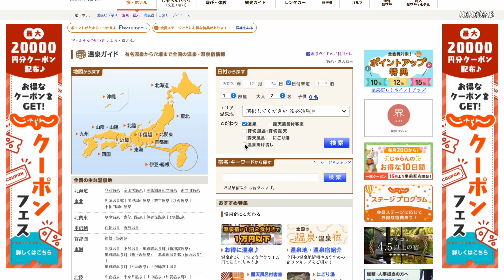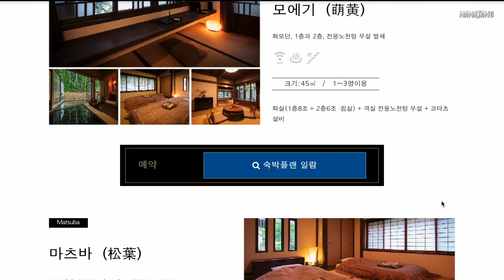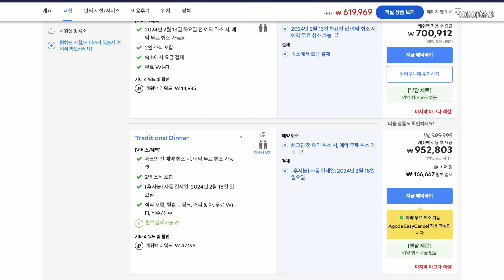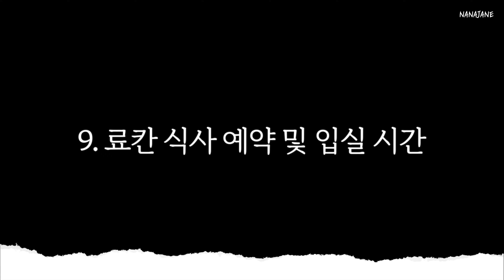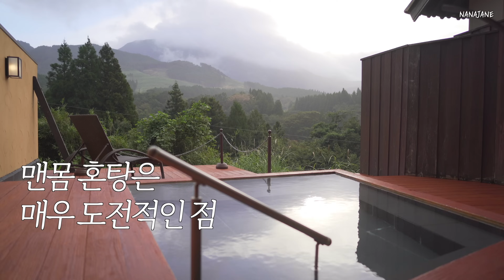초보자를 위한 료칸 상식과 온천 매너를 알기 쉽게 설명해드립니다.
다년간 일본 온천과 료칸을 다니며 터득한
기본 상식과 매너를 핵심만 콕콕 찝어 알려드립니다.

📽️ 타임스탬프
00:00 인트로
00:16 1. 온천수 공급 방식
01:17 2. 온천탕 종류
02:07 3. 료칸 객실타입
02:40 4. 식사 장소
03:03 5. 료칸 객실 크기
03:31 6. 료칸 가격 정책
04:18 7. 식사 포함 여부
04:48 8. 료칸위치와 송영서비스
05:09 9. 료칸 식사예약 및 입실 시간
05:29 10. 료칸 예약시기
05:45 온천 매너 7가지
07:03 료칸을 갈 결심(현실적인 단점)

🎞 카메라 - 소니 a7c, 삼양 24 1.8, diji mini 3, 고프로 9, 아이폰13 pro
🎹 음원 - Artlist (아래 링크로 가입시 2개월 무료 연장 됩니다.)

📲 인스타그램 nanajane.travel